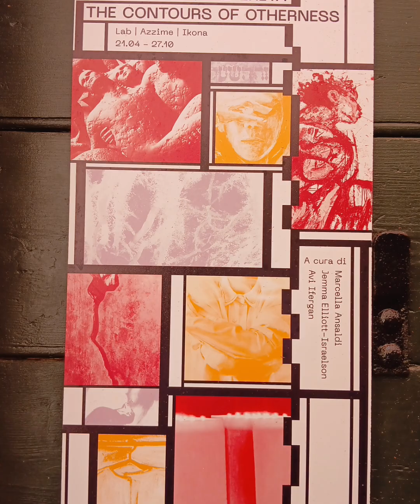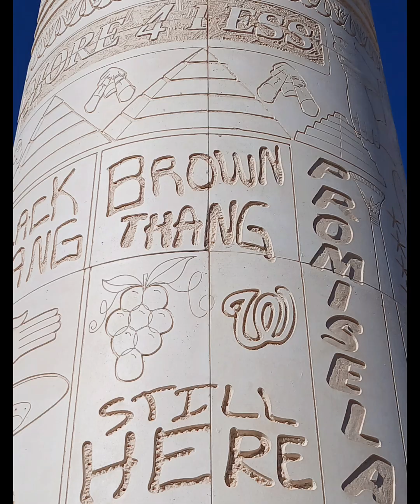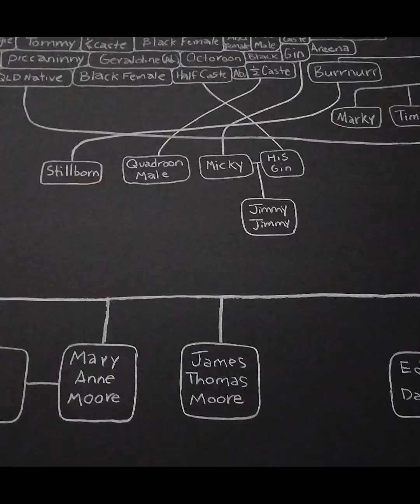ARTFULLY YOURS, 🐝 ARTHUR: FOREIGNERS EVERYWHERE/STRANIERE OVUNQUE - BIENNALE DI VENEZIA VENEZIA 2024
60TH ANNIVERSARY EDITION
ART BIENNALE
ARSENALE AND GIARDIINI
VENEZIA
ITALIA